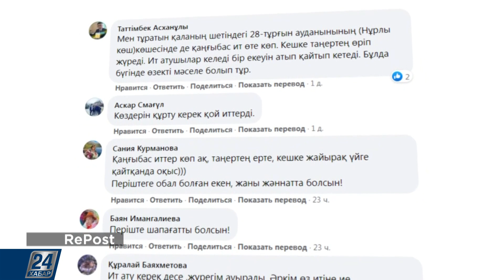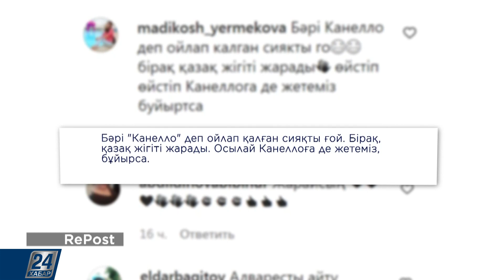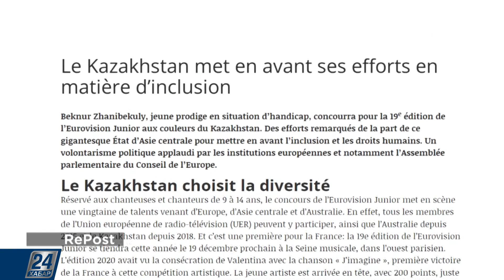Жұмыртқа мен көкөністің бағасы арзандады | RePost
- Шығыс Қазақстан облысында қаңғыбас иттер 7 жасар бүлдіршінді талап тастады.

- Елімізде жұмыртқа мен көкөністің бағасы арзандады.

- Енді пойыздың бекетке келу, кешігу уақытын СМС хабарлама арқылы біліп отырасыз.

- Батыр Жүкембаев мексикалық қарсыласы Хуан Хосе Мартинес Альварестің жауырынын жер иіскетті.

- Парижде өткен «Junior Eurovision 2021» халықаралық балалар ән байқауында ел намысын Әлинұр Хамзин мен Бекнұр Жәнібекұлы қорғады.